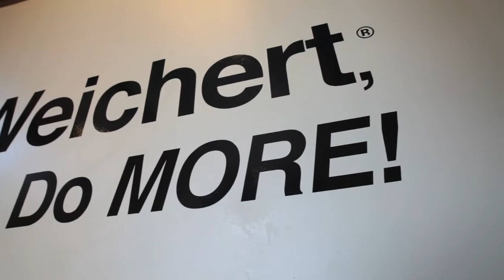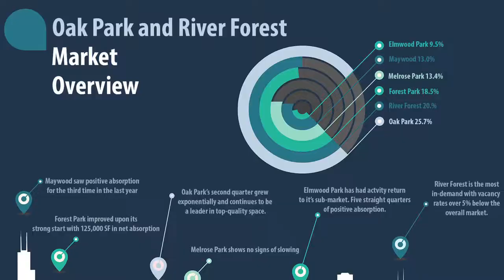America's Best TV Show featuring Weichert, Realtors - Nickel Group!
America's Best TV Show Chicago edition! Check out the best small businesses around!